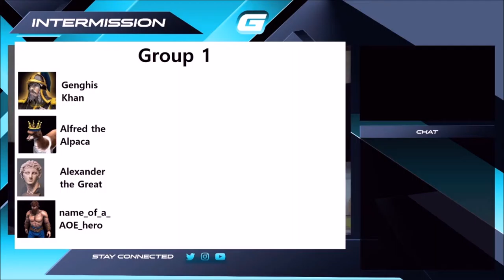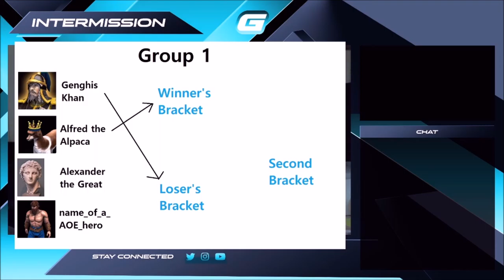NNL Hidden Cup Group Stage Genghis Khan vs Alfred the Alpaca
And so it begins... I made a few mistakes during my stream so I cut out a few of the segments to keep this best of 3 spoiler-free.